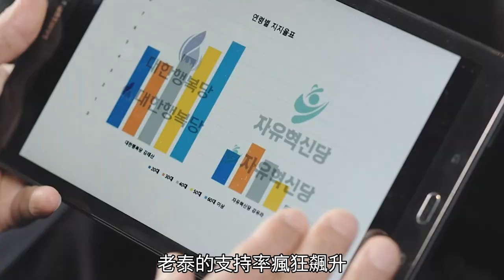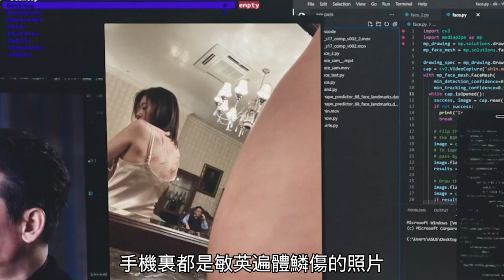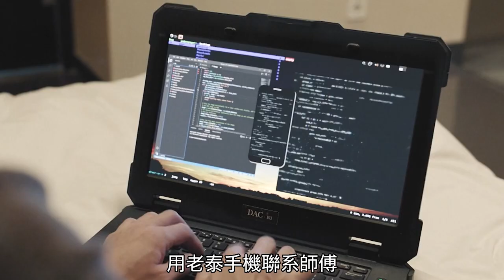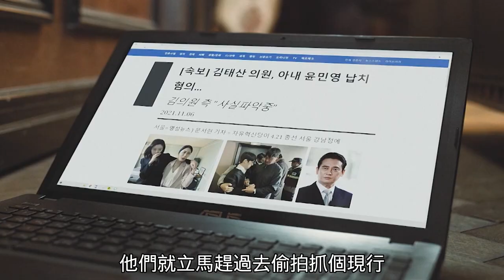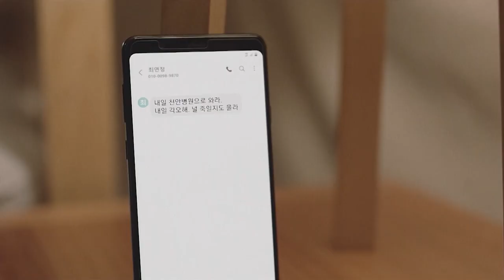【汪哥】男人表面清正廉潔，背地卻過皇帝般的生活，誰敢相信他是總統第一候選人